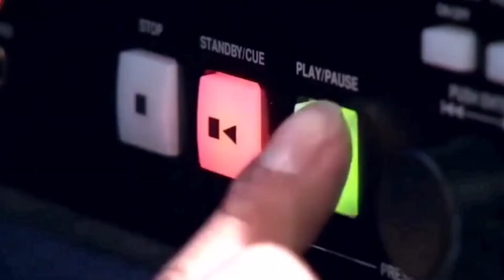广西妹子清亮高亢的噪音太让人吃惊！能把舞台顶震翻的感觉！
農村歌手，草根歌手，鄉村歌手，高手在民間~